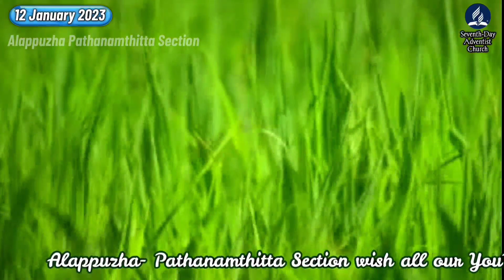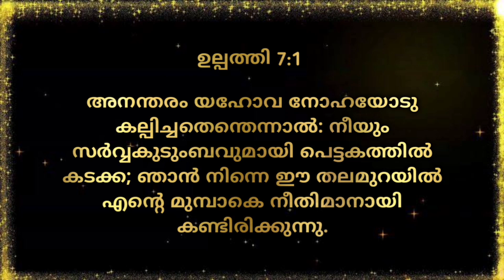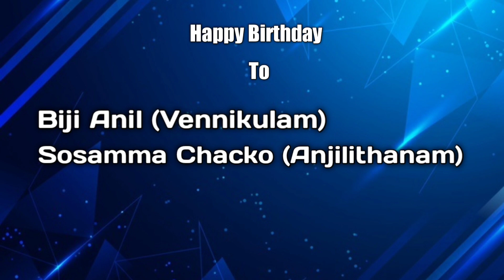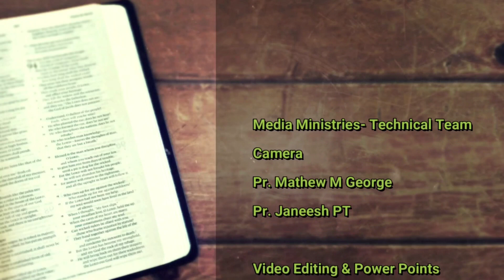Morning Manna/"NOAH Part 2"/Pr. Nishaj V/12th January 2023